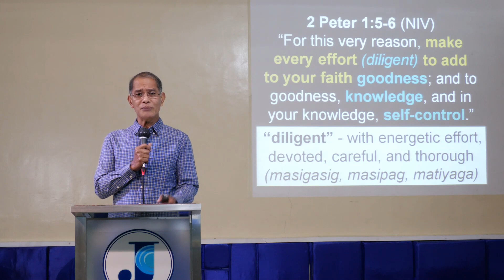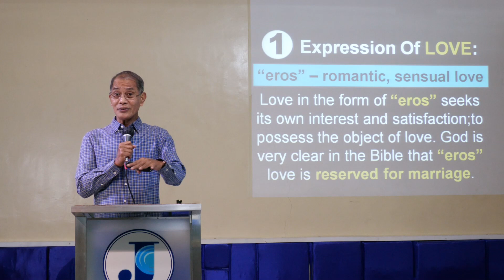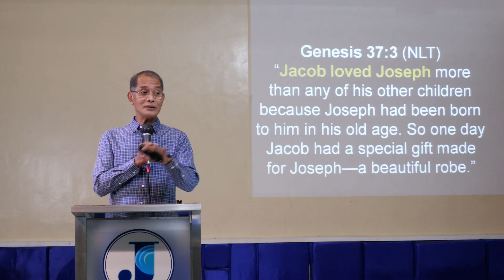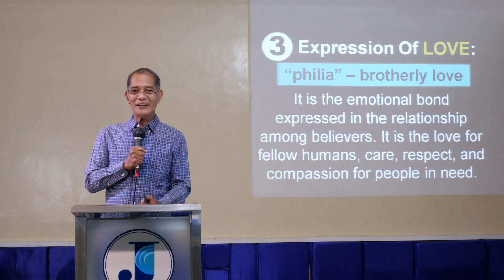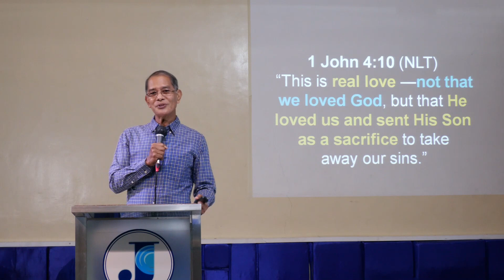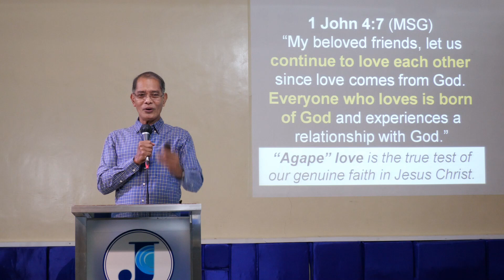FAITH BOOSTERS: Expression Of Love By Ptr. Abel Balon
00:00 - Intro
02:45 - Expression Of Love: "eros"
12:00 - Expression Of Love: "storge"
16:18 - Expression Of Love: "philia"
22:08 - Expression Of Love: "agape"
41:55 - Summary